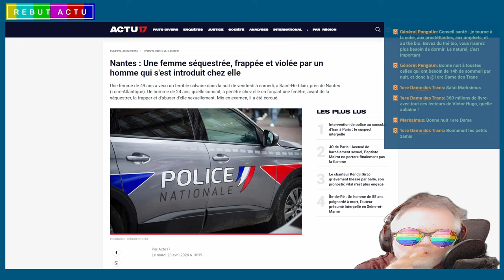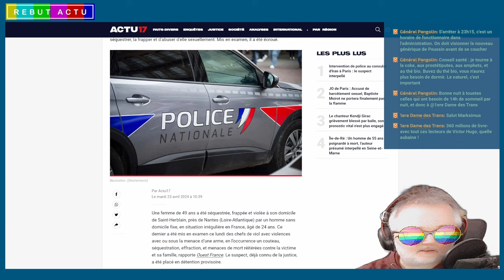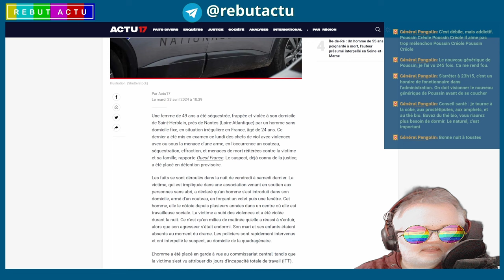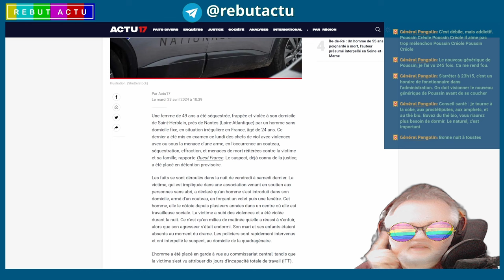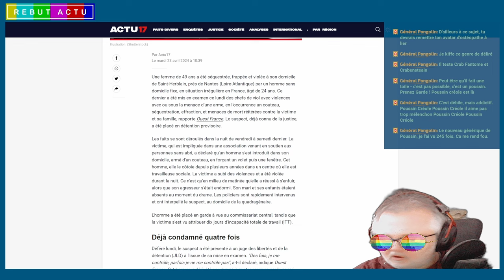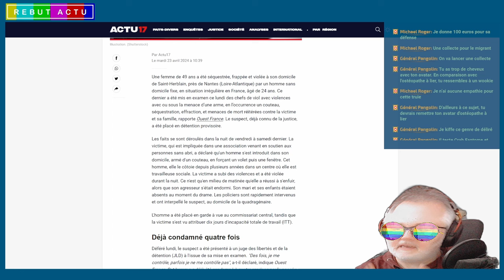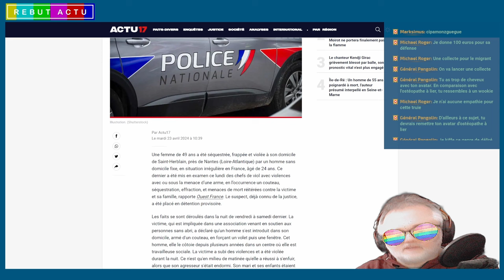SOUS OQTF DEPUIS 3 ANS CET ALGÉRIEN DE 25 ANS ABUSE D'UNE TRAVAILLEUSE SOCIALE DE SAINT HERBLAIN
Un jeune homme de 25 ans, en situation irrégulière et sous OQTF depuis 2021, a été mis en examen pour avoir fortement abusé et a de nombreuses reprises d'une travailleuse sociale qui l'avait précédemment hébergé. Déjà condamné à 4 reprises, il se trouvait sous contrôle judiciaire au moment des faits. Il a été placé entre quatre murs et une expertise psychiatrique a été demandée.